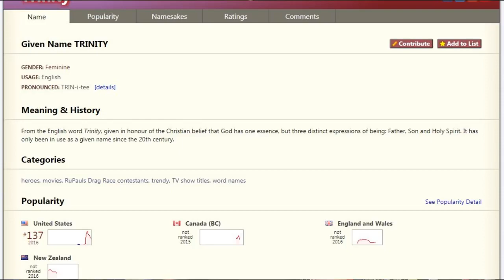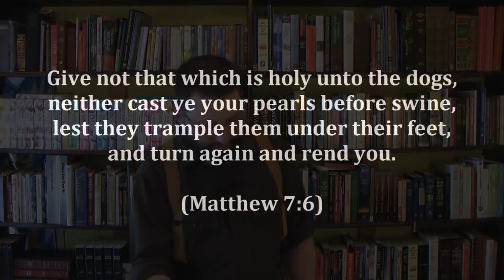3 The Trinity Exposed